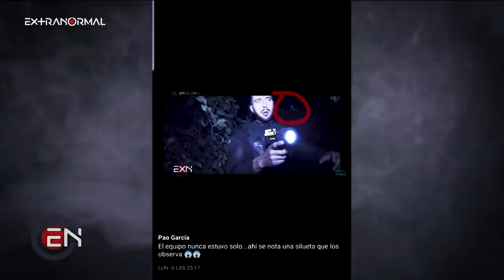EXN EPISODIO III EL ORIGEN 7 DE FEBRERO 2021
1 Investigación especial en LA BARRANCA DE LAS ANIMAS
2 SUCESOS EXTRANORMALES y Señales en el cielo ULTIMA HORA
3 TESTIGO EXTRANORMAL ANÁLISIS
4 CASO DE NOCHE ¨LA CASA MALDITA ¨ con Miriam
Verdecia